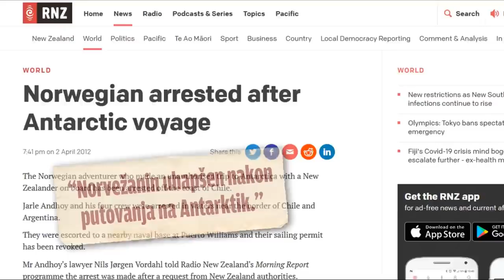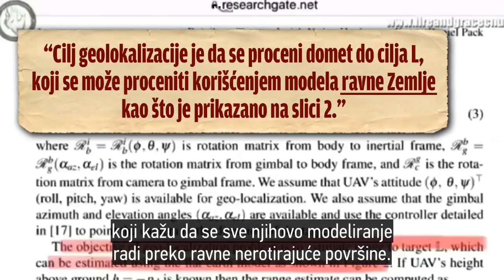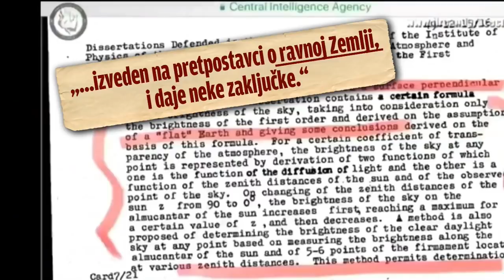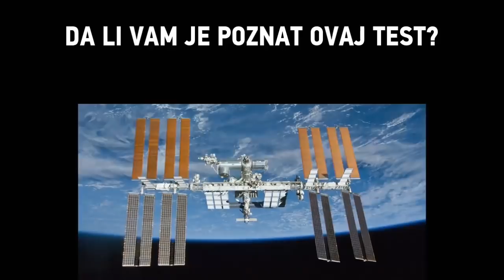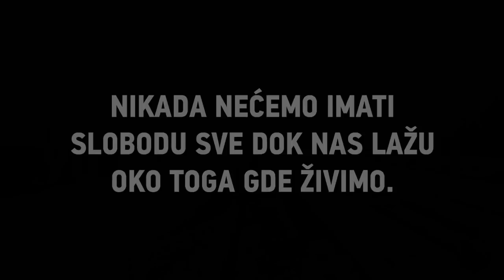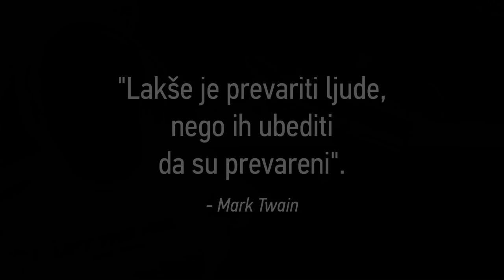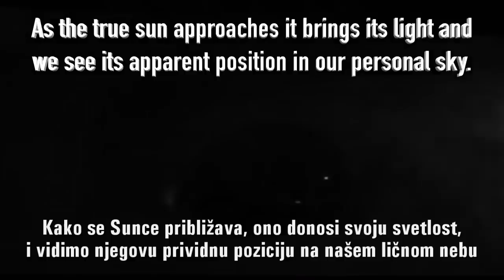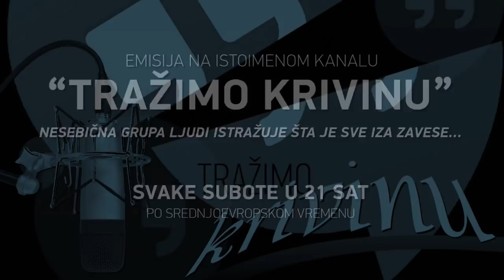Buđenje iz heliocentričnog sna!